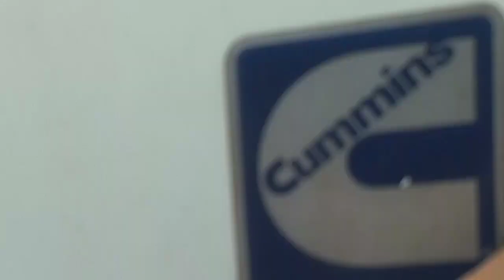Segunda Parte Do Carregamento, Agora É Na Cidade.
▬▬▬▬▬▬▬▬▬▬▬▬ Links Recomendados ▬▬▬▬▬▬▬▬▬▬▬▬